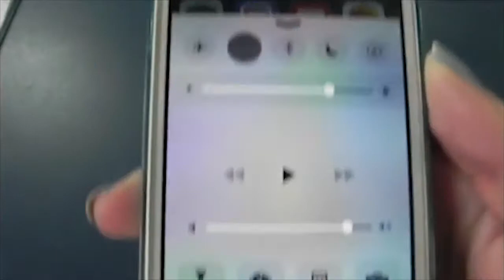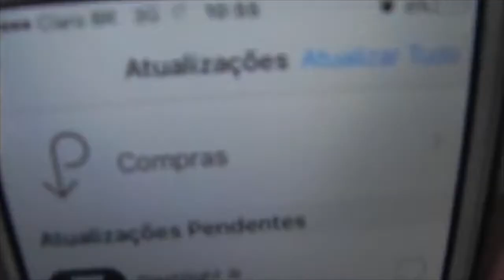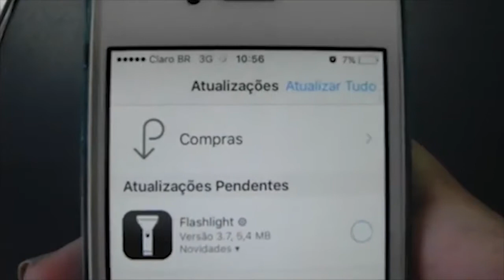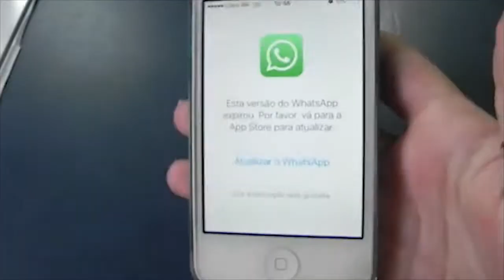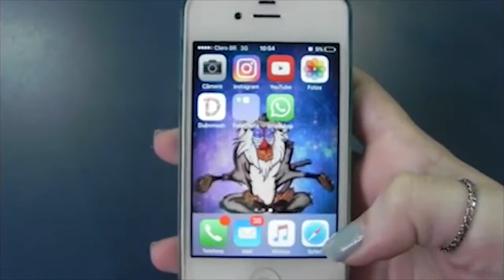Saindo do Iphone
Isso aconteceu com você?